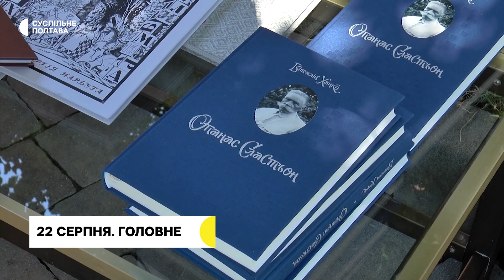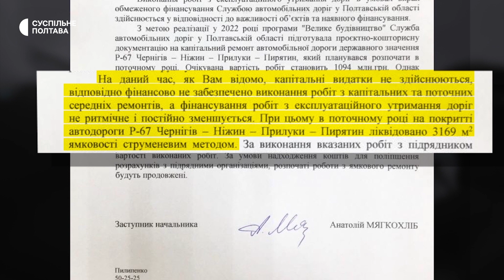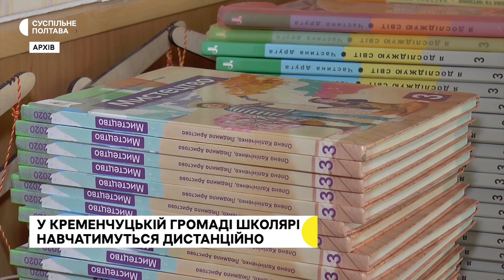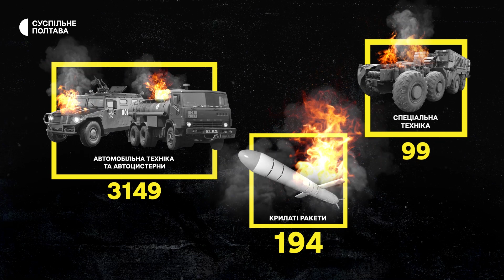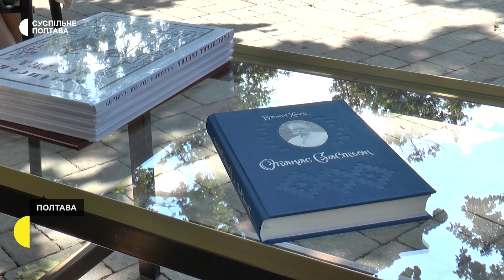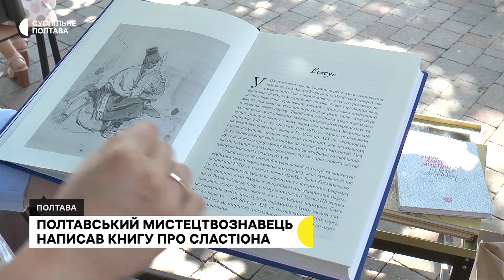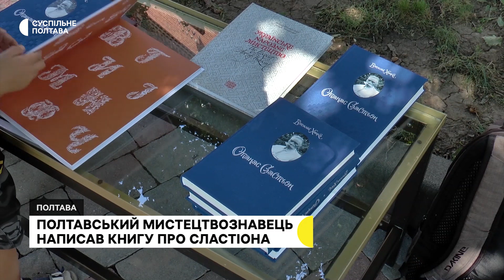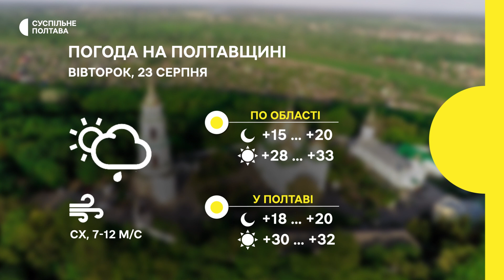Підсумковий випуск новин. 22.08.2022